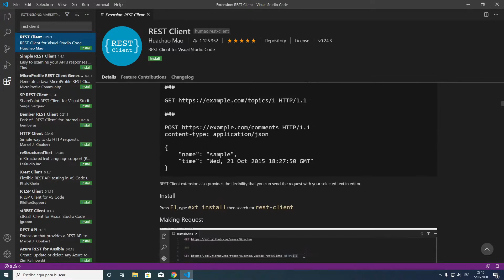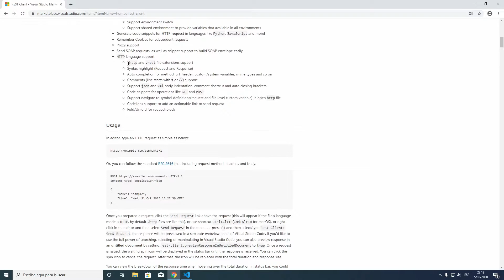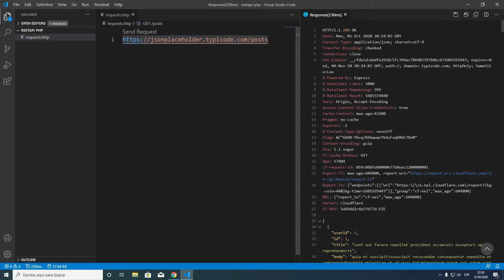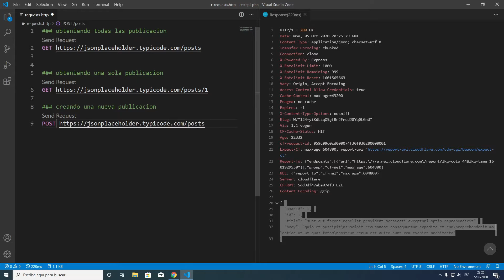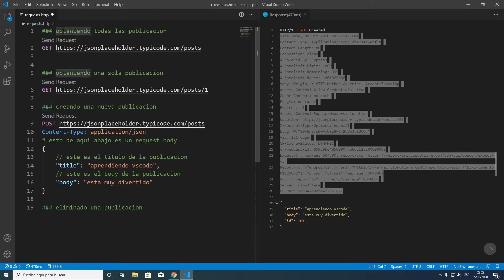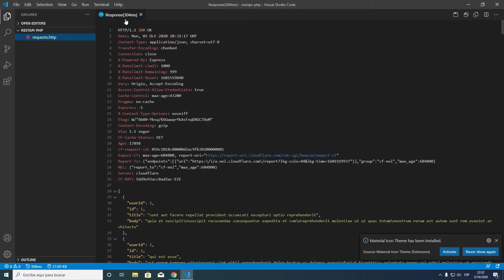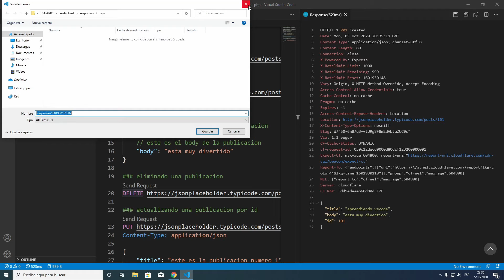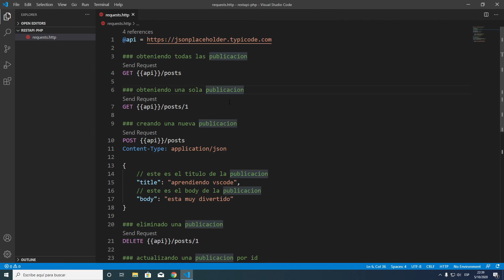Rest Client | Extension de Visual Studio Code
Este es un tutorial de una extensión de Visual Studio Code llamada Rest Client, la cual nos permite hacer peticiones HTTP a nuestras REST APIs e incluso apis de GraphQL, todo desde dentro del editor.